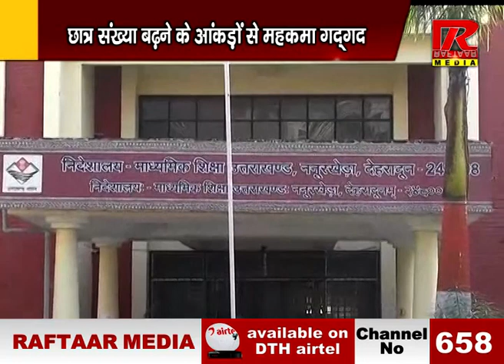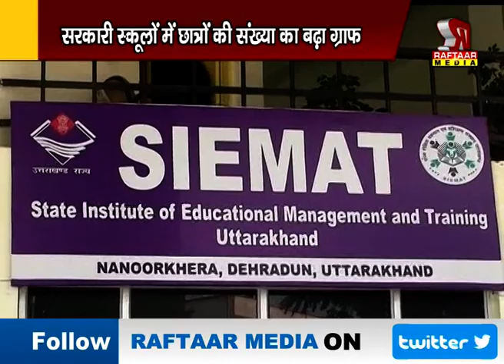शिक्षा विभाग के लिए एक अच्छी खबर है, देखें क्या है VIDEO